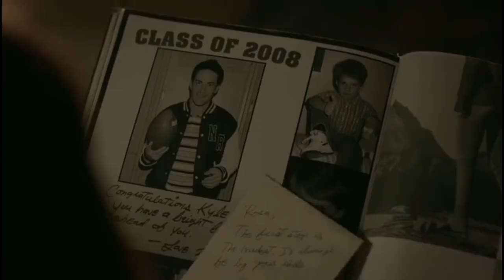Roswell New México | 1ª Temporada | Escena del Episodio 04 | Español Latino